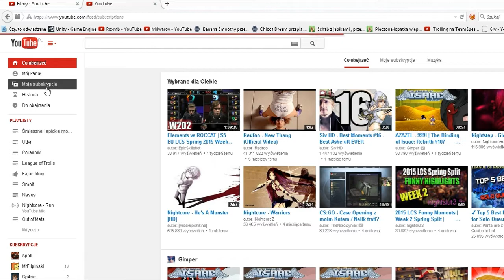Mobilizacja widzów pospólstwo nas wyzywa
Apol vs Worim walka czy śmiech. Pokażmy kto tu rządzi. Punkt 16 dodawać Apoll
Pozdrawiam Apol

- Fanpage (Czyżby wiecej Apola :O proszę nie xD) .